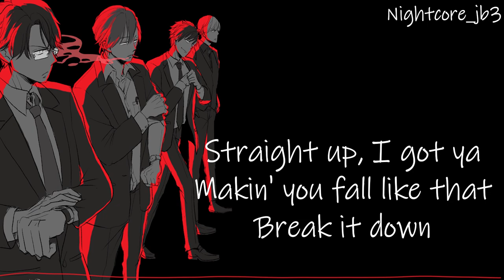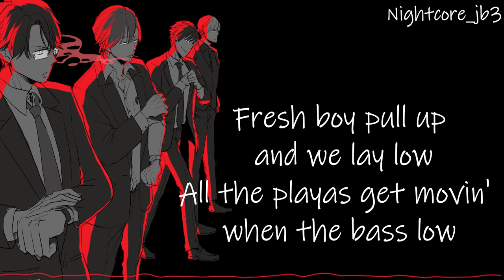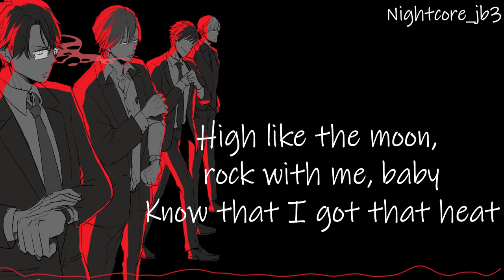Nightcore - Butter [ BTS (방탄소년단)] Deeper version, Lyrics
Helllooooo ^_^
Commente 📝💌
Partage 💌💌✅
Mon Instagram :📱📱 @nightcore_jb3📱✅

✘ ADDITIONAL DETAILS ✘
☆ Programs Used ▼
➼ Video → After Effects CS 2019, Premiere Pro
➼ Audio → WavePad by NCH Software

Let's go

✘ TAGS ✘

If you are the original owner of this image, audio and you don't want me to have your work uploaded on my channel, please contact me via my email: and I will remove the Image, audio immediately!